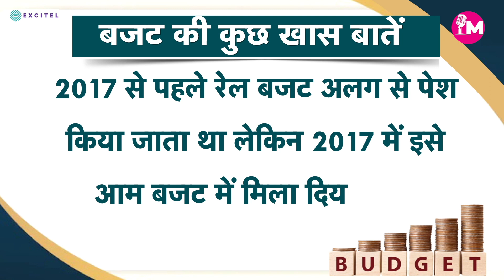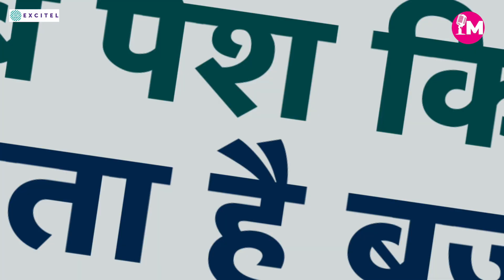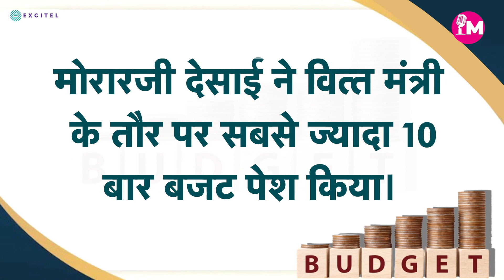धनतंत्र: कैसे तैयार होता है देश का Budget? । Nirmala Sitharaman I Budget 2023। Manchh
वित्त मंत्री निर्मला सीतारमण 1 फरवरी को वित्त वर्ष 2023-24 का बजट पेश करेंगी। ये मोदी सरकार के दूसरे कार्यकाल का आखिरी पूर्ण बजट है। इस बजट से आम आदमी और कारोबारियों को काफी उम्मीदें हैं। तो चलिए आपको बताते हैं पूरे देश का सालभर का बजट बनाने के लिए किन बातों पर फोकस किया जाता है...
Finance Minister Nirmala Sitharaman will present the budget for the financial year 2023-24 on 1 February. This is the last full budget of the second term of the Modi government. The common man and businessmen have high expectations from this budget. So let us tell you what are the things to be focused on to make the year-long budget of the whole country.